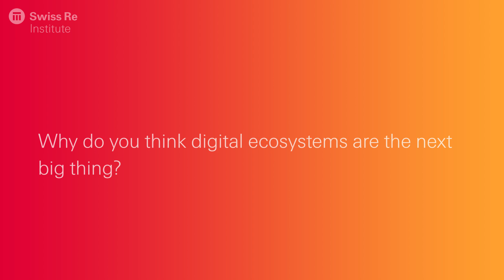Digital ecosystems and insurance: Insights from Professor Michael G Jacobides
Professor Michael G Jacobides shares his view on the emergence of digital ecosystems in the insurance industry.

Jacobides holds the Sir Donald Gordon Chair of Entrepreneurship & Innovation at London Business School, where he is Professor of Strategy. He is Academic Advisor to the Boston Consulting Group, Visiting Scholar at the New York Fed, and Visiting Fellow at Cambridge. In this clip he defines digital ecosystems and explains the world of the orchestrators. He looks at developments important for insurers, at how the wealth of data offers opportunities for new products and urges for proactive engagement.

In collaboration with the Swiss Re Institute, Jacobides and leading experts explore opportunities for the insurance industry to harness the potential of digital ecosystems.